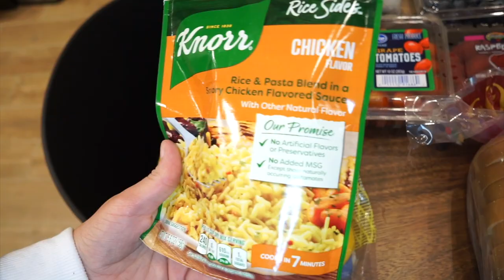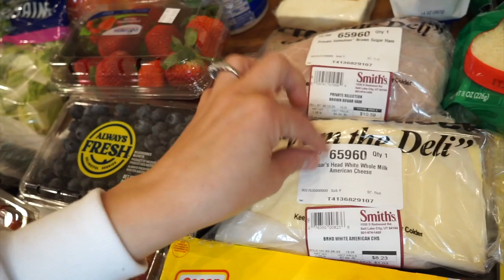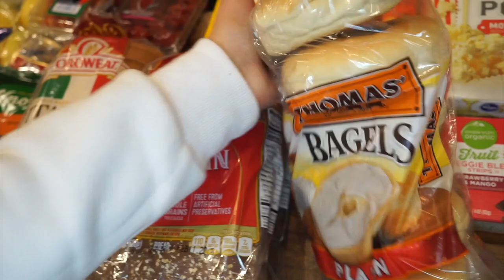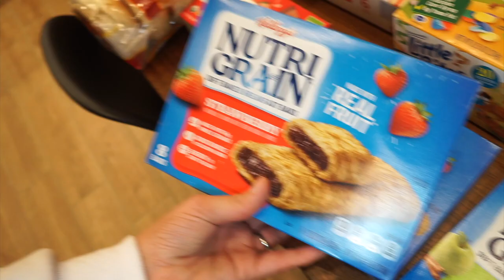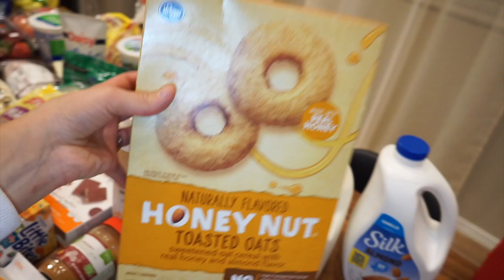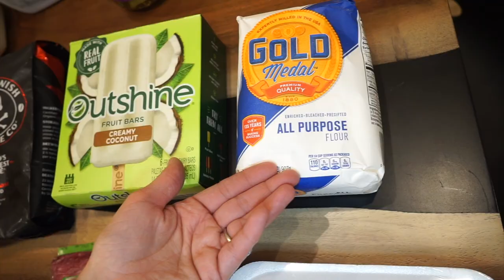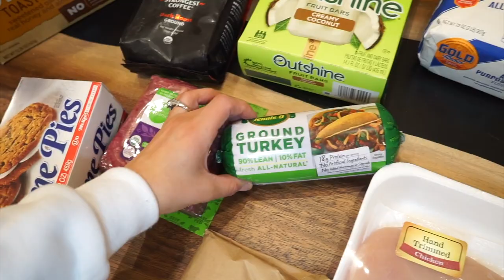HUGE KROGER GROCERY HAUL | 2022